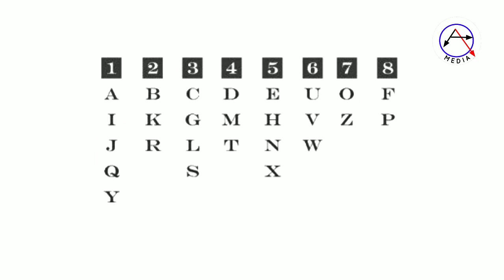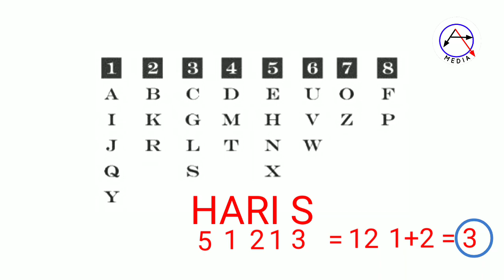സംഖ്യാ ശാസ്തപ്രകാരം നിങ്ങളുടെ ലക്കി നമ്പർ ഏതാണെന്ന് അറിയാം, സംഖ്യാ ജ്യോതിഷം Numerology Lucky Number